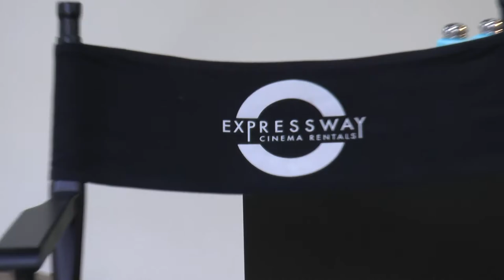Buffalo Cinema Take 2